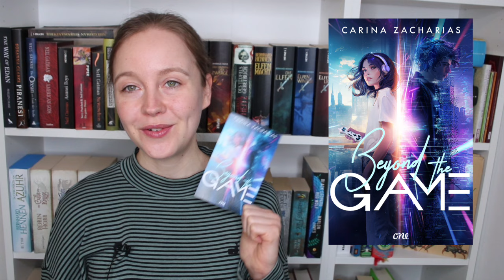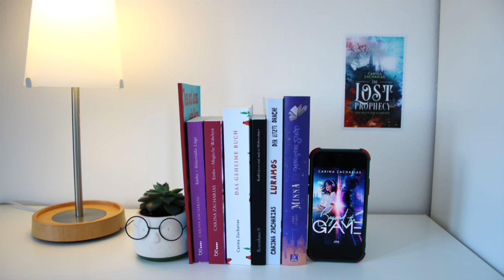Cover & Titel-Reveal von "Beyond the Game" 🤩🎮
Hier sind sie: Cover und Titel meines neuen Young Adult Romans "Beyond the Game", der am 01. April erscheinen wird. 🤩🎮 Was sagt ihr zum Cover? Es sieht schon sehr anders aus als meine anderen Cover bei One bisher, oder?

So funktioniert die Vorbesteller-Aktion:
Um eine persönliche Postkarte von mir im Stil des Covers zu bekommen, bestellt bis zum 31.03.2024 "Beyond the Game" bei der Buchhandlung eures Vertrauens vor und schickt mir an info[at]carina-zacharias.de:

1. Einen Screenshot eurer Bestellungsbestätigung
2. Die Anschrift, an die die Postkarte geschickt werden soll
3. Den Namen der Person, für die ich signieren soll

Ein ganz herzliches Dankeschön an alle, die mitmachen! ❤️

Kapitelmarken des Videos:

00:00 Cover Reveal & Beschreibung
02:31 Wer ist der junge Mann auf dem Cover?
03:14 Inhalt
04:06 Erscheinungstermin & Gefühlslage
04:42 Postkartenaktion

Aus Vorsicht kennzeichne ich meine Videos als Werbung, auch wenn sie keine bezahlte Werbung enthalten (Hinweis "Werbung für Bücher" oben links zu Beginn des Videos). Falls meine Videos Kooperationen mit Verlagen oder Autor*innen enthalten, mache ich dies sowohl im Video als auch in der Info-Box noch einmal besonders kenntlich.